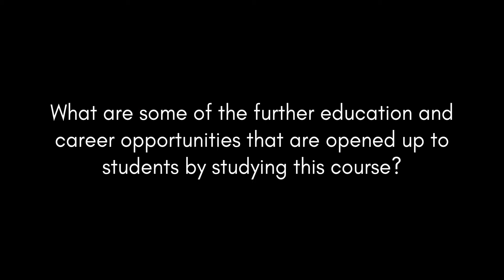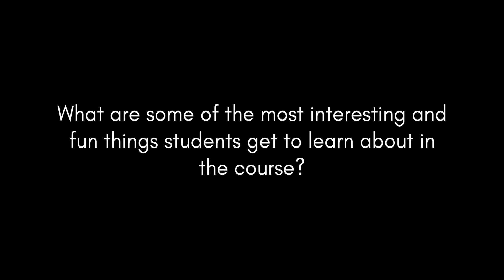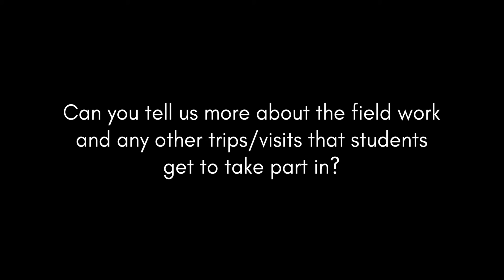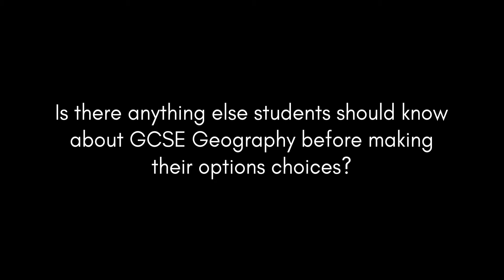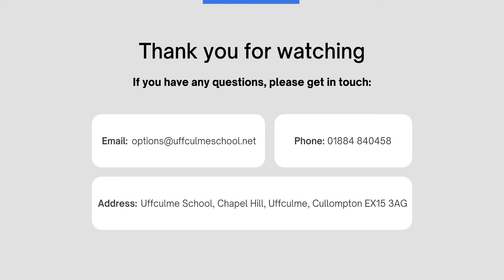Geography | Year 9 Options Evening | Uffculme School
Here are links to all the other options subjects, feel free to click around and explore: